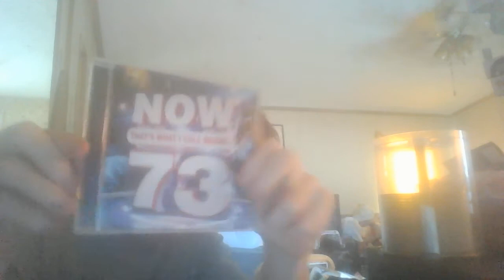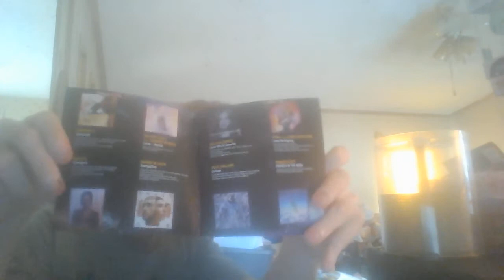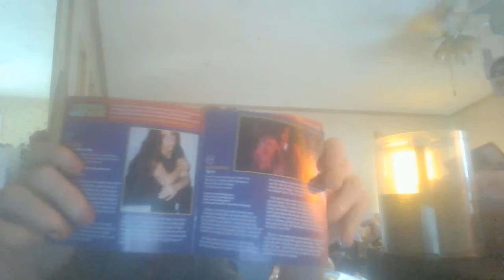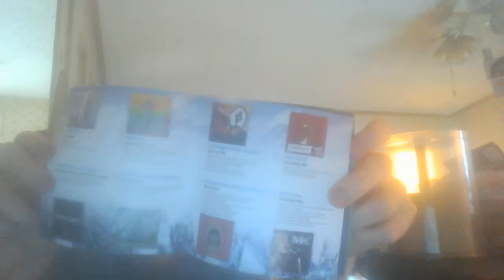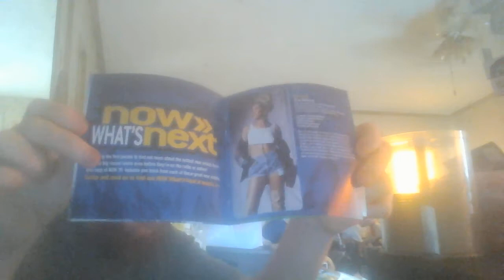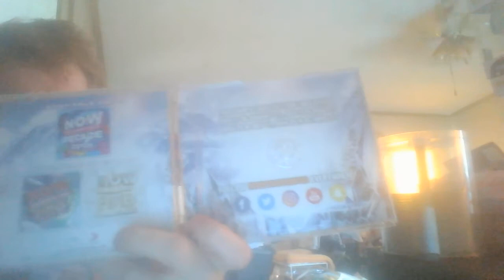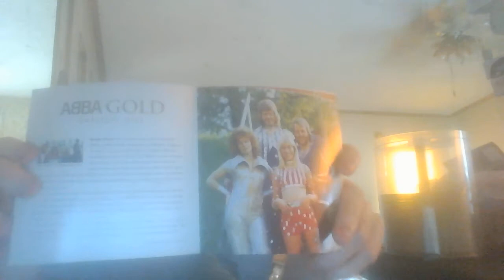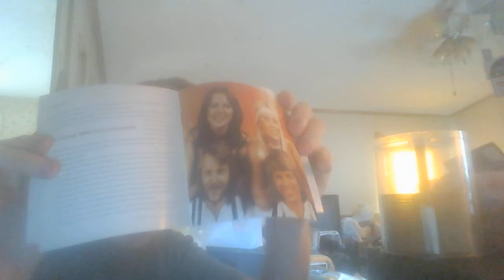CD Update for Tuesday, June 8, 2021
Today I got a total of 3 CD's in the mail from eBay. Hope you guys enjoy the update! :)